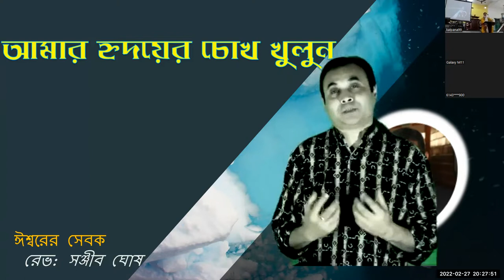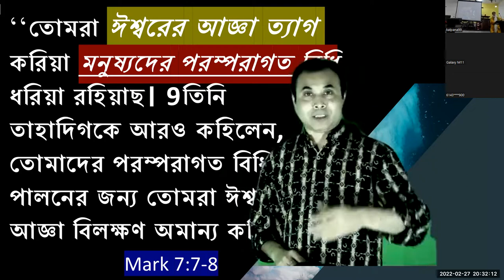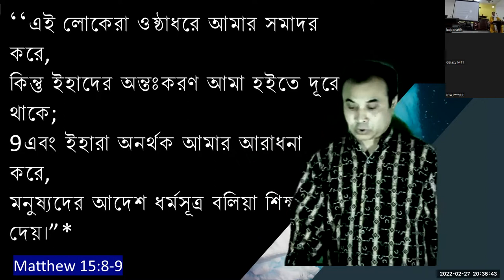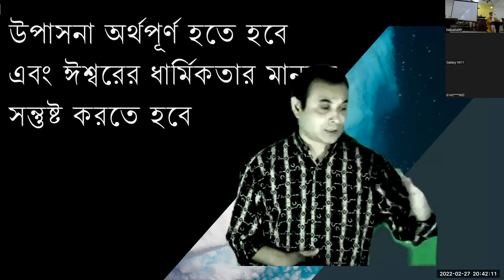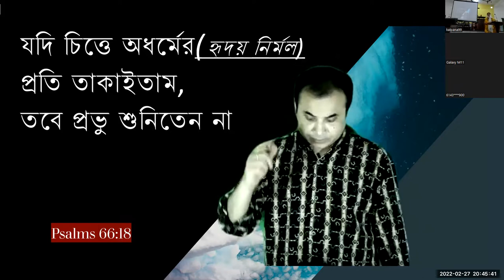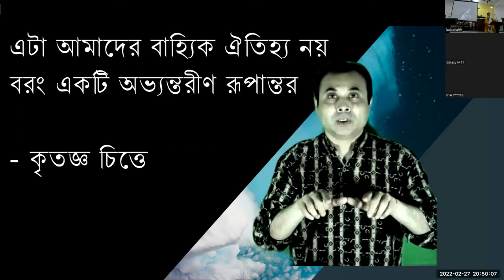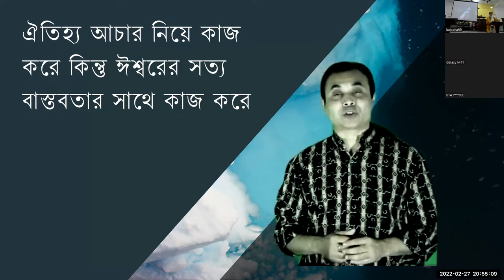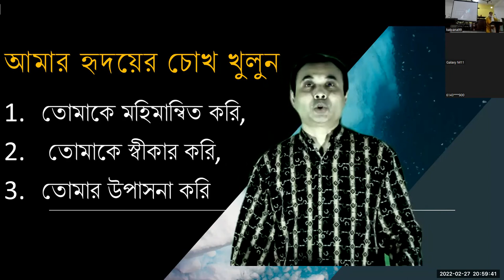আমার হৃদয়ের চোখ খুলুন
‘‘দেখ, তোমাদের ঈশ্বর প্রতিশোধসহ ঈশ্বরীয় প্রতীকারসহ আসিতেছেন,তিনিই আসিয়া তোমাদের পরিত্রাণ করিবেন।5তৎকালে অন্ধদের চক্ষু খোলা যাইবে,আর বধিরদের কর্ণ মুক্ত হইবে।” Isa. 35.4-5